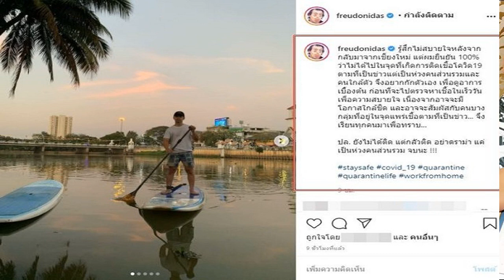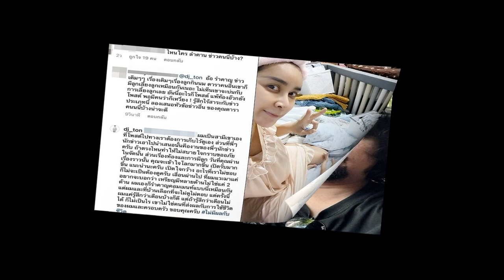ฟรอยด์ ตัดสินใจกักตัว หลังเดินทางกลับจากเชียงใหม่ ยัน ไม่ได้ไปในจุดการติดเชื้อ